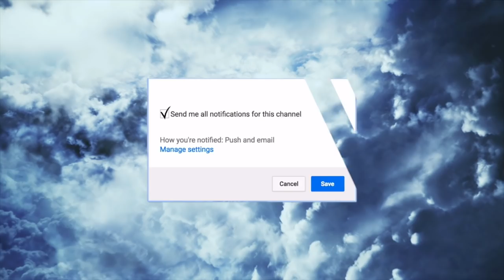Extreme Slip And Slide Wrestling/Football/Tag